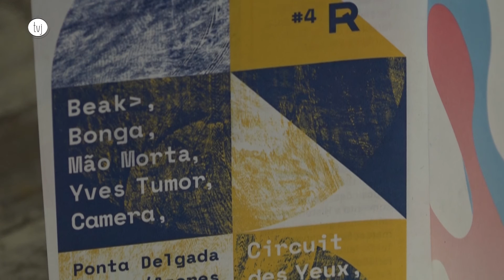Sugestão do Mês - Festival TREMOR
O António Lopes e o Luís Banrezes sugerem-nos o Festival TREMOR, que já vai na sua 4ª edição e acontece na ilha de São Miguel de 4 a 8 de abril.